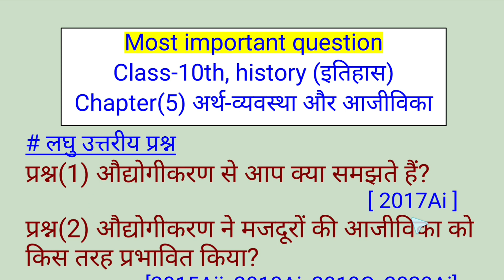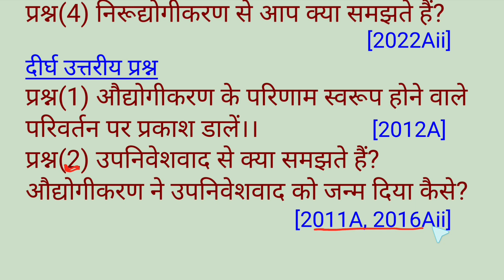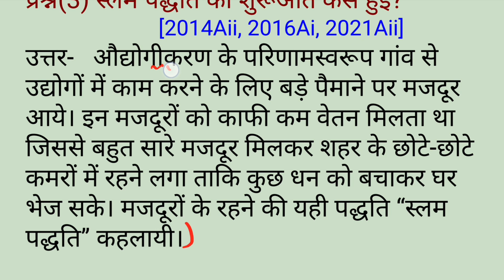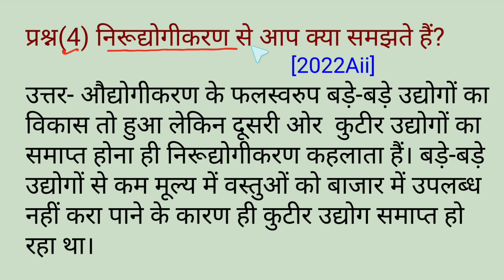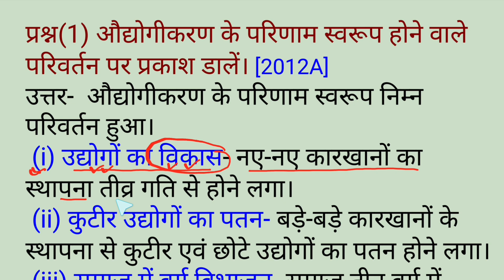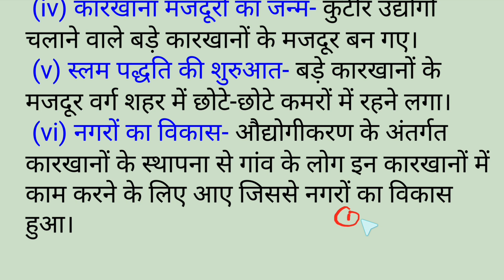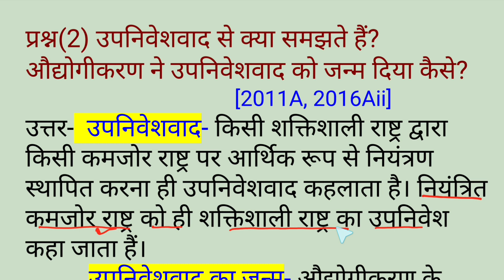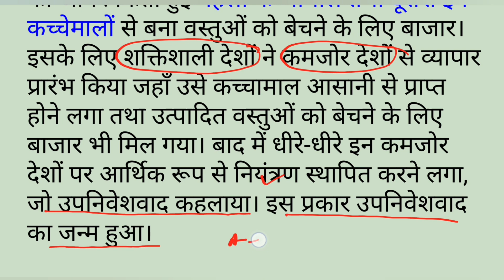महत्वपूर्ण सब्जेक्टिव प्रश्न Class 10 history chapter 4 अर्थ-व्यवस्था और आजीविका | सामाजिक विज्ञान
महत्वपूर्ण सब्जेक्टिव प्रश्न Class 10 history chapter 5 अर्थ-व्यवस्था और आजीविका | सामाजिक विज्ञान

    es video mai aapko class 10 itihas chapter 5 arth vyavastha or ajivika ke sabhi most important question ko achche se samjhaya gya hai. ummid hai ki video aapko achchi lagegi

Related search
important subjective question class 10 history chapter 5 arthvyavastha or ajivika
class 10 history chapter chapter 5 arthvyavastha or ajivika
class 10 itihas adhyay 5 arthvyavastha or ajivika
bihar board matric social science
bihar board samajik vigyan ch 5
10th itihas ch 5
itihas ke important question
important question class 10 history ch 5
most important question itihas class 10
varg 10 itihas ekai hind chin mai rastrawadi aandolan
matric itihas
bihar board itihas
class 10 itihas bihar board

संबंधित खोज
कक्षा 10 इतिहास अध्याय 5 अर्थव्यवस्था और आजीविका
महत्वपूर्ण प्रश्न
भारत में राष्ट्रवाद
बिहार बोर्ड इतिहास का महत्वपूर्ण प्रश्न
वर्ग 10 इतिहास इकाई 5 अर्थव्यवस्था और आजीविका
मैट्रिक बिहार बोर्ड परीक्षा
सामाजिक विज्ञान
बिहार बोर्ड सामाजिक विज्ञान
मैट्रिक इतिहास बिहार बोर्ड
सामाजिक विज्ञान के महत्वपूर्ण प्रश्न
बिहार बोर्ड सामाजिक विज्ञान के महत्वपूर्ण प्रश्न
इतिहास के महत्वपूर्ण प्रश्न
ब्रिलियंट नॉलेज
मैट्रिक सामाजिक विज्ञान का सबसे महत्वपूर्ण प्रश्न